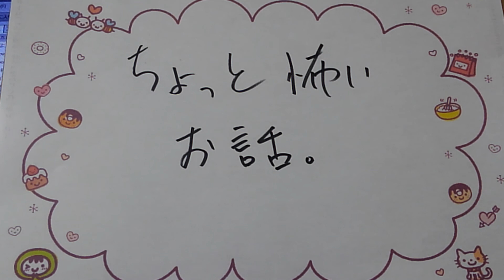ちょっと怖い話。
霊にイタズラされるって……。